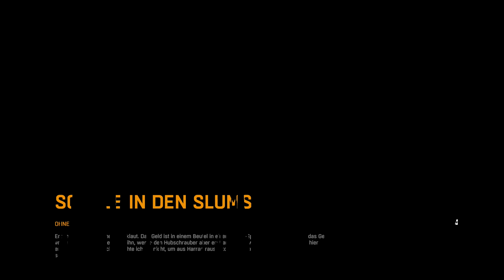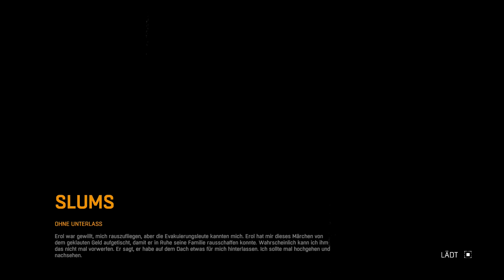Dying Light #37 - Terror in der Schule - Let's Play - Deutsch - Xbox One - 1080p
Goody Gaming Dying Light Lets Play
Kommentiertes Game